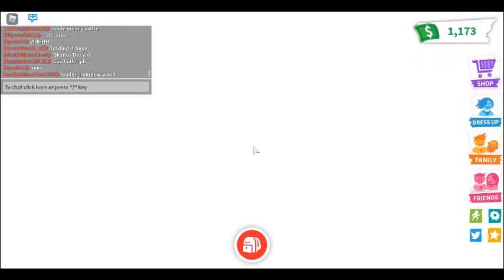What People Trade For A Diamond Dragon! Roblox Adopt Me!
So This Video Is About The Diamond Dragon I Hatched Didnt Get Too Upload This I'm Sorry! But Also Please Comment If You Have A Frost Dragon My Friend Has A Good Offer! Lol And I Also Am Sorry About The Lag Its Always Like That Lol, And If Anybody Here Uploads Videos On Computer  I Would Love It If You Knew A Good Video Editor Thingy MaBobber Too Upload Edited Content Up Pc Lol Thanks And Make Sure Too Subscribe And If The Like Button If You Want Road To 200! And Idk If U Can Comment